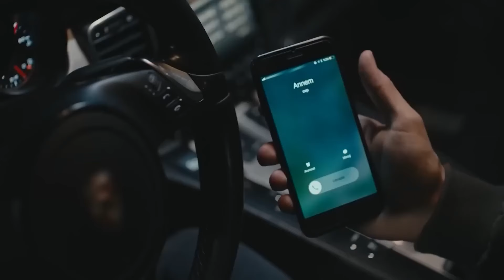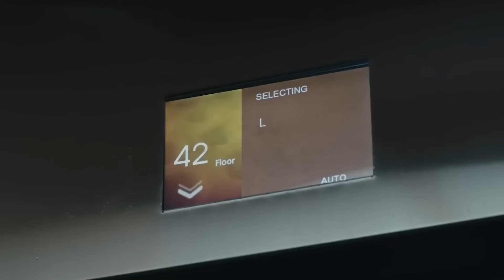El Patio Capitulo 16 (Doblado en Español)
El Patio Capitulo 17 (Doblado en Español)

Deniz es una mujer que entra en prisión y que decide establecer la justicia por su mano. La protagonista y sus compañeras son forzadas a perder su libertad en Karakuyu, teniendo las leyes en su contra. La recién ingresada en prisión había sido maltratada por su marido durante toda su relación.
Una noche que acabó en pelea decidió dispararle, por lo que la policía le arresta y es condenada a pasar tiempo en la cárcel. Cuando llega a su nueva estancia, se encuentra con Azra y Kudret, dos mujeres muy hostiles que quieren a Deniz en su grupo para aumentar su influencia en prisión.

Reparto de Actores:
Demet Evgar
Nursel Köse
Ceren Moray
Çağdaş Onur Öztürk
Nergis Öztürk
Ushan Çakır